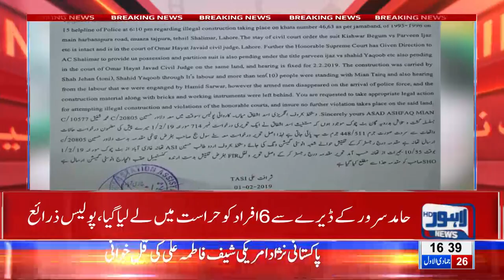Case filed against PTI vice president of Punjab